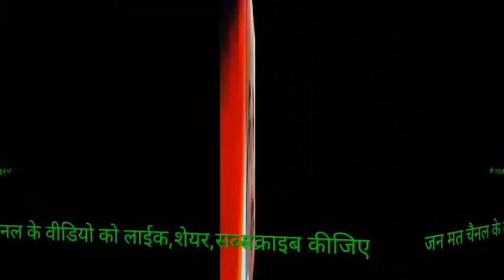हिंदी है हम ,वतन हिन्दुस्ता हमारा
17/1/2019
सारे जहां से अच्छा हिंदुस्तान हमारा हम बुल बुले है इसकी ऐ गुलसितां हमारा यह देश का सबसे अच्छा गीत बंगाले की आवाज में